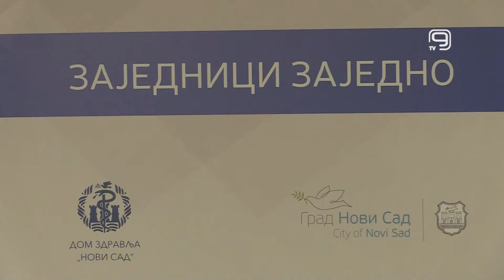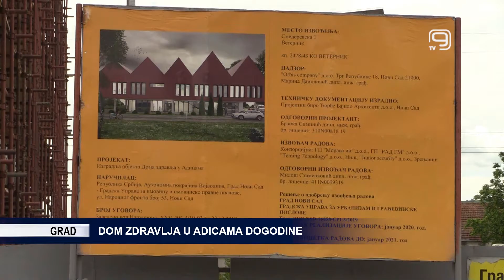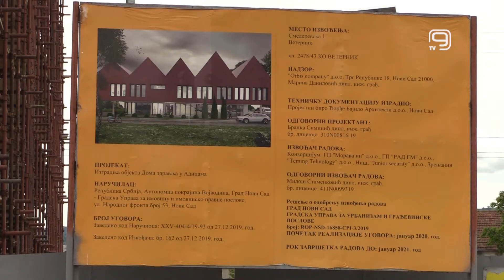TV KANAL 9, NOVI SAD: DOM ZDRAVLJA U ADICAMA DOGODINE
Pri kraju je prva faza izgradnje Doma zdravlja u Adicama, a druga bi trebala da počne sledećeg meseca, rečeno je danas tokom obilaska gradilišta.